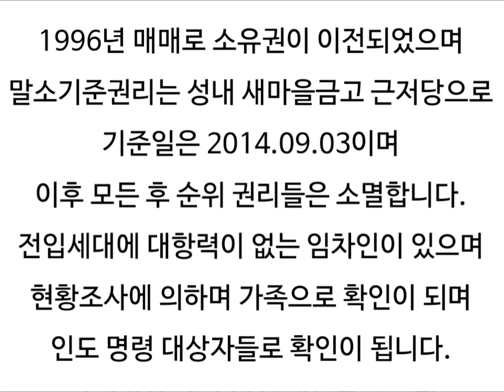칠성동2가주택경매 대구주택경매 대구북구단독주택경매 대구북구주택매매시세 칠성동주택시세 대구역주택시세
대구 북구 칠성동2가 단독주택 경매/칠성동 주택 매매시세